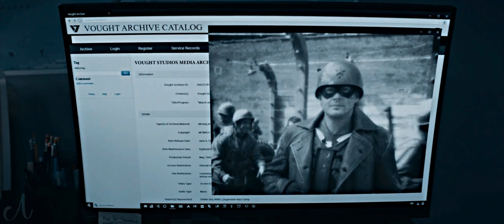(The Boys) Soldier Boy ][ Way Down We Go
"You want to know what I do when I'm sad or scared? F*cking nothing. 'Cause I'm not a f*cking p*ssy."

*SPOILERS*
*WARNING: strong language & graphic images*
1080p and headphones recommended

Movie/Series: The Boys
Character: Soldier Boy
Song: Way Down We Go
Artist: KALEO
Software: Sony Vegas Pro 14
Coloring: Venus

I loved this season. Best season of the series and I was completely hooked on Soldier Boy's arc, so I couldn't not make a tribute for the guy. More The Boys edits will come in the future!

Please don’t reupload any of my edits, or at least without crediting me. Clicking the “share” button is the most positive and helpful action you can do. I would really appreciate it. Thank you!